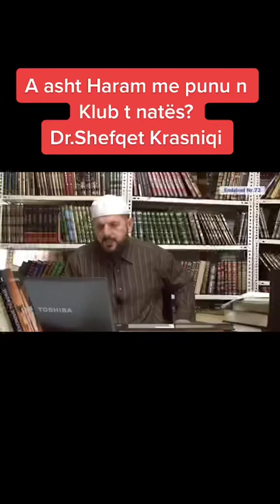Shefqet Krasniqi - Subscribe per me shume klipe